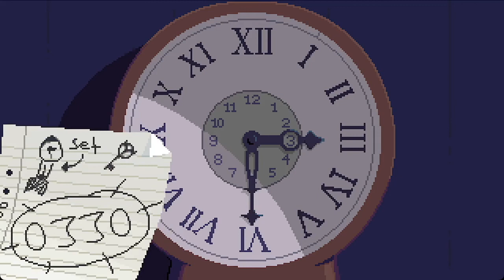I AM LOST. HELP ME | Blackout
Hey everyone! It's Mini here playing mini games 😆

Blackout is a an adventure game that's a little bit like an escape room with a Halloween theme. It's a sweet and short game but definitely full of fun! And maybe just with a jump scare here or there

So what are you waiting for! Escape with me now hehe